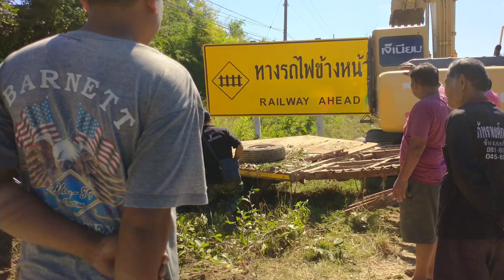สถานการณ์ ล่าสุด การกู้รถเกี่ยวข้าวหลบรถจกข้างทางEP.125